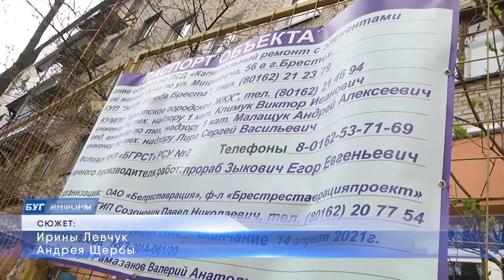2021-04-29 г. Брест. Ремонт жилфонда. Новости на Буг-ТВ.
Деятельность по благоустройству города с приходом весны оживает. Работы коммунальникам, специалистам ЖЭСов и дорожных служб, конечно, добавилось, но они успешно справляются с нагрузками. Вместе с этим продолжается и капитальный ремонт жилых домов. В списке проведения ремонта жилфонда на 2021-ый год, числится 28 объектов разного типа сложности. Жильцы пристально следят за тем, как свою работу выполняют строители. Именно от них будет зависеть внешний вид и удобство отремонтированного здания. Наша съемочная группа тоже отправилась посмотреть, где сейчас проходит реновация, и узнали, какие виды работ предусмотрены при работах по капитальному ремонту домов.